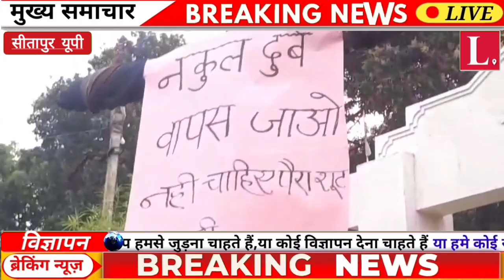#2024 कहाँ... प्रत्याशी को पैराशूट बताकर फूँका गया पुतला।